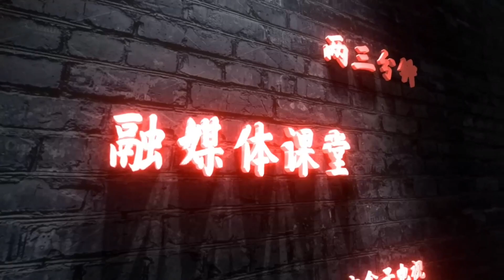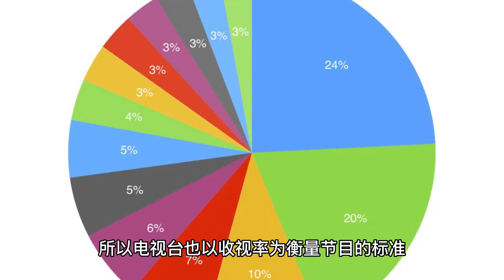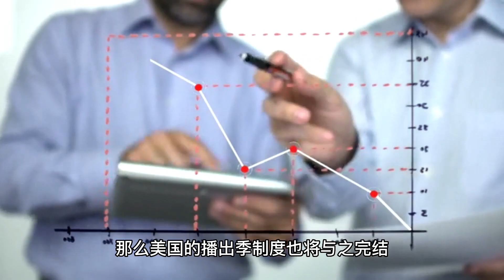播出季的思考